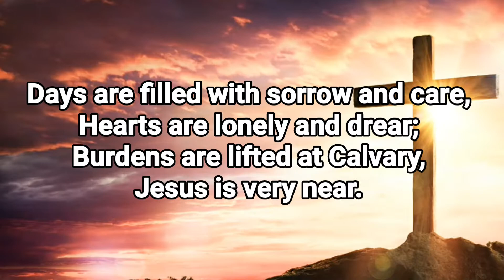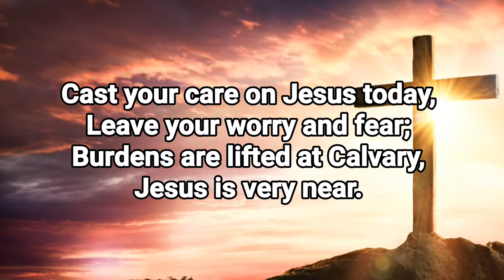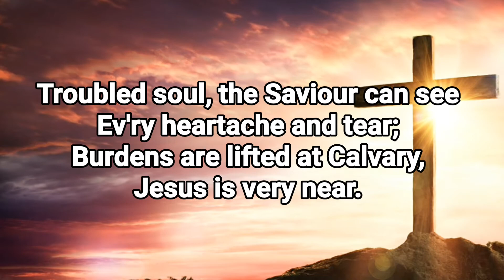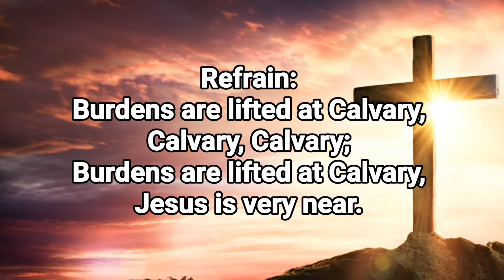BURDENS ARE LIFTED AT CALVARY | HYMN | LYRICS | Song Offering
Days are filled with sorrow and care,
Hearts are lonely and drear;
Burdens are lifted at Calvary,
Jesus is very near.

Cast your care on Jesus today,
Leave your worry and fear;